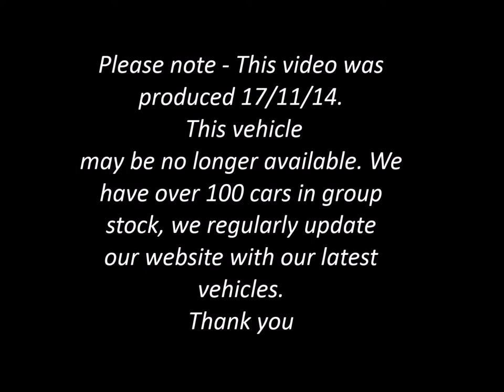Suzuki Jimny SZ3 - Batchelors of Ripon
Thank you for viewing this video from Batchelors Ripon, Vauxhall and Suzuki franchised main dealer in Ripon North Yorkshire.